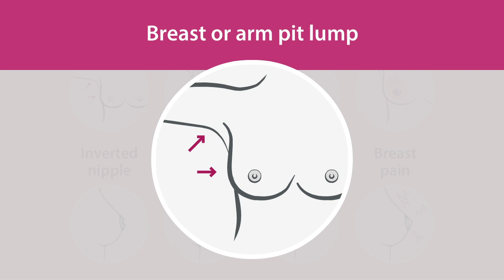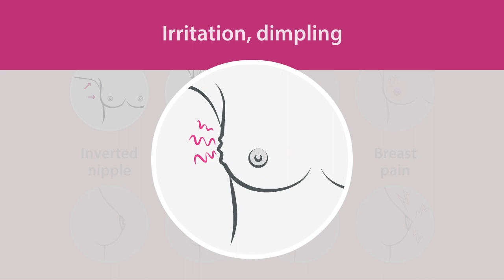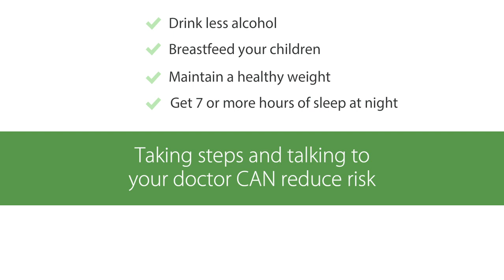Early Onset Breast Cancer: Risk Reduction and Warning Signs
There are things you can do to lower your breast cancer risk – even at a young age. Watch this video to learn more, for more resources.